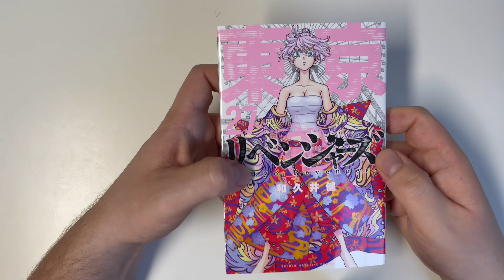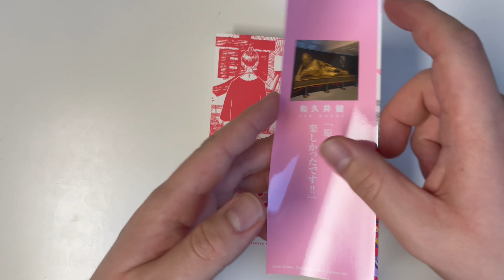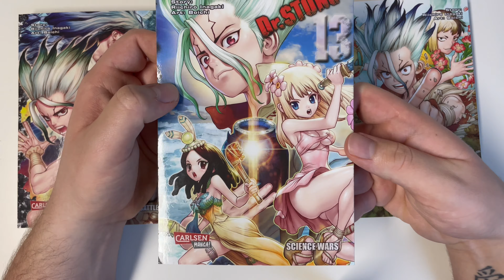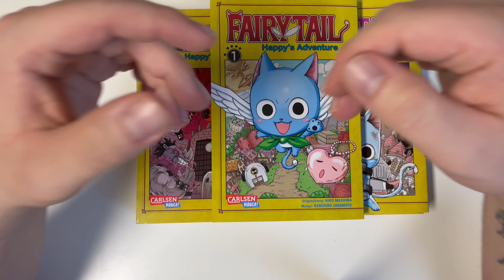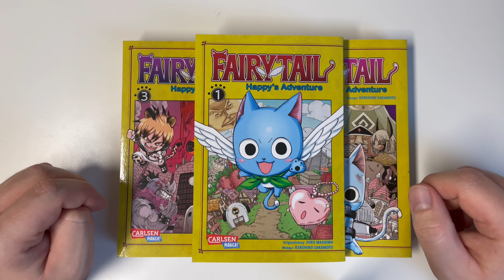MANGA HAUL/ Update #10 | April 2022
Hey Leute,
hier mal wieder ein Manga Haul/ Update für den Monat April. Sind wieder ein paar neue Reihen dabei. Ich hoffe es gefällt euch und jetzt viel Spaß beim Video 😊